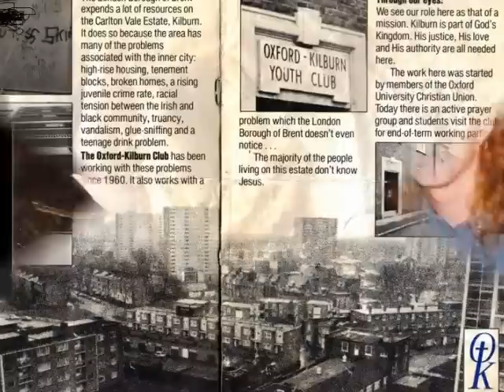My Movie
old photos